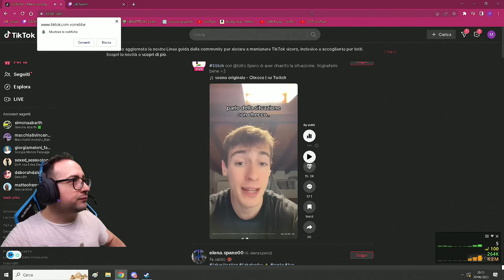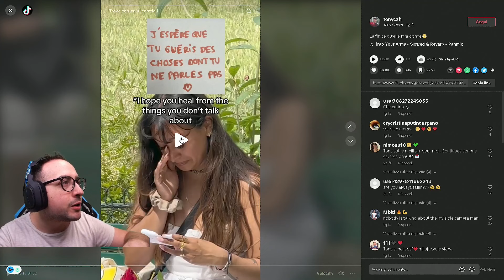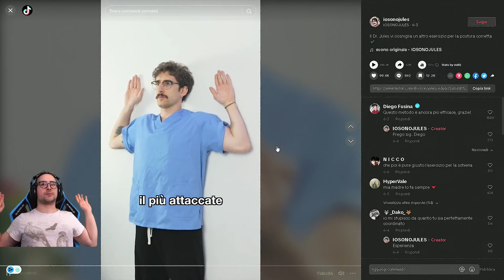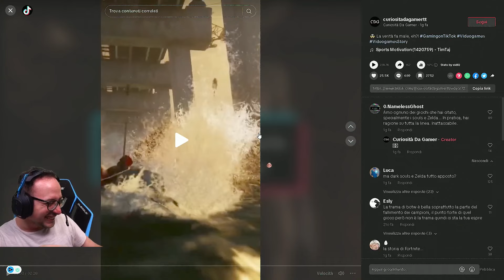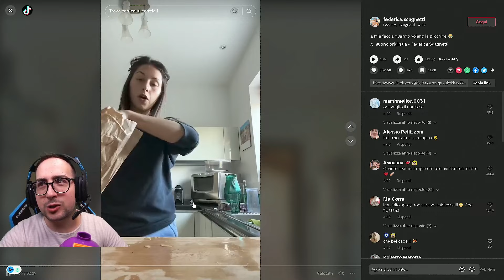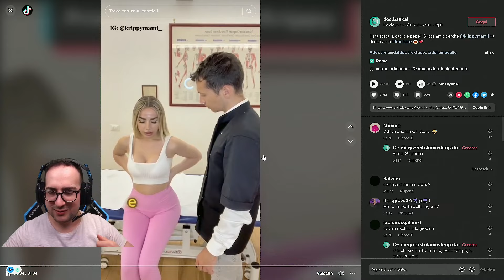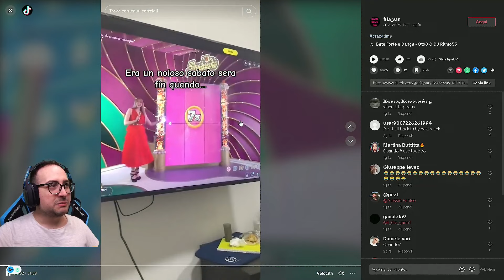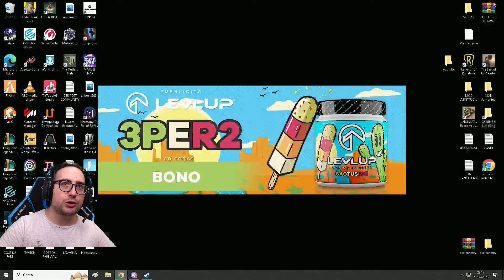[LIVE] REACTION ai TIKTOKERS #1 | MatteoHS live